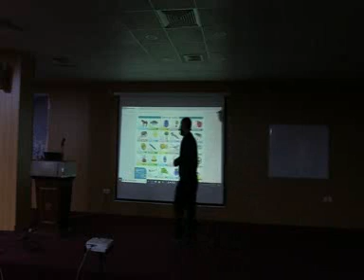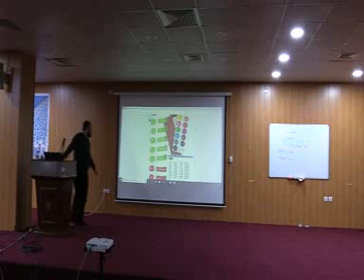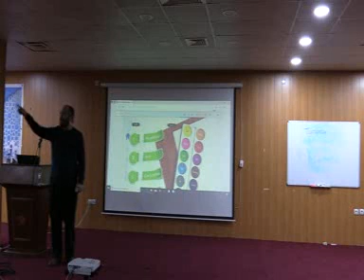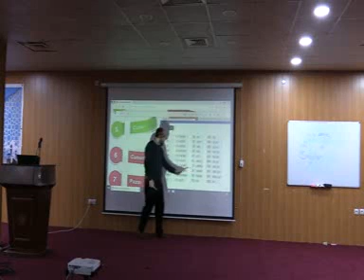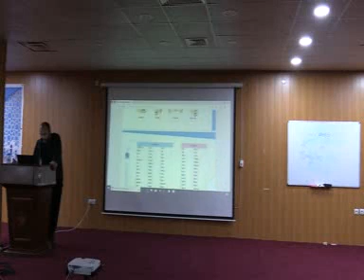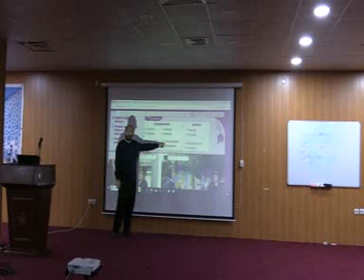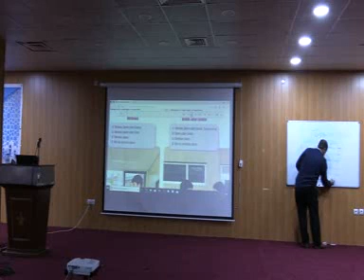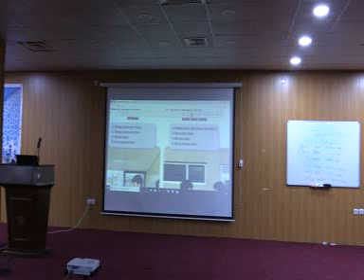HI World HACHihab